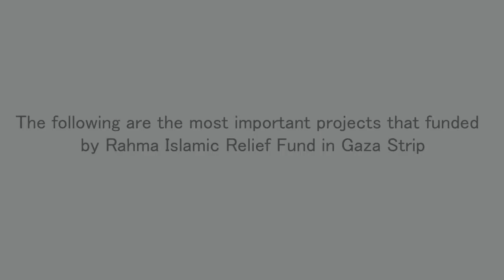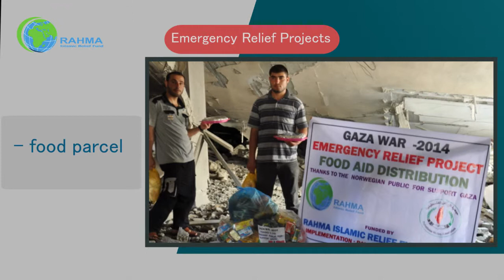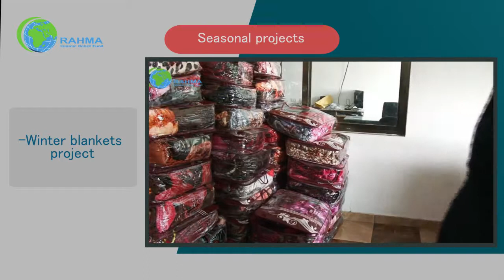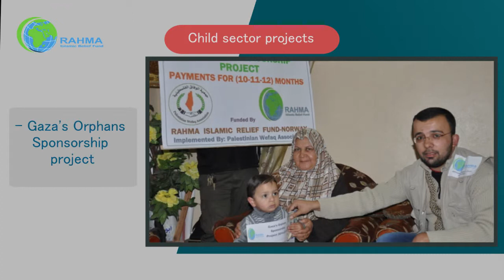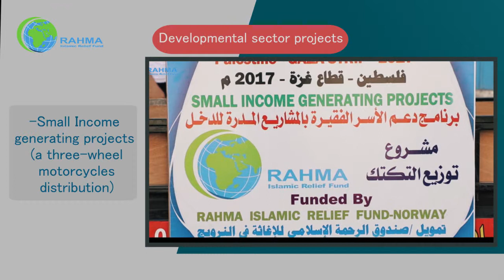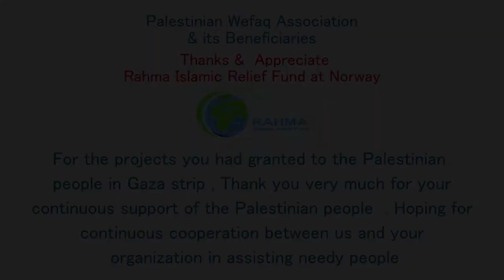Rahma Islamic Relief Fund at Norway